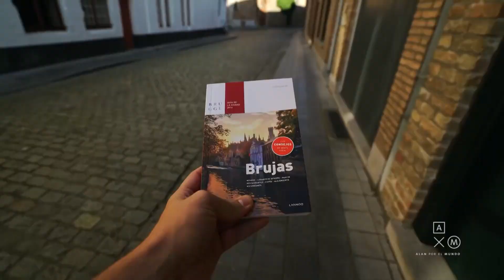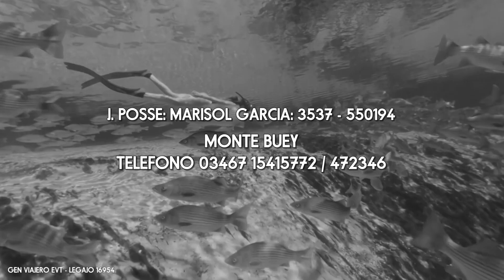Juan Martín Cerrato - Possenses por el Mundo - Brujas - Bélgica